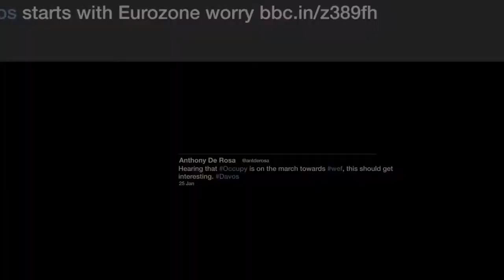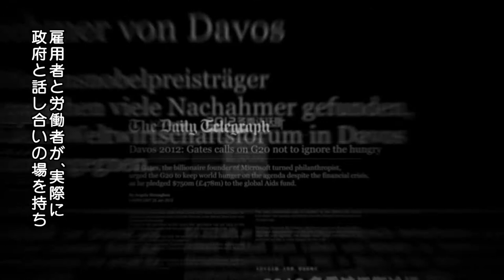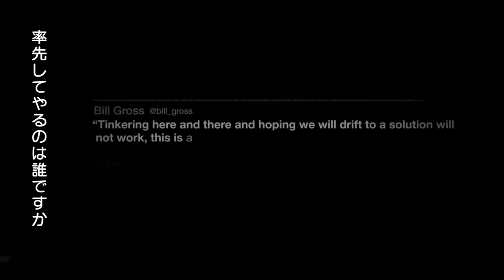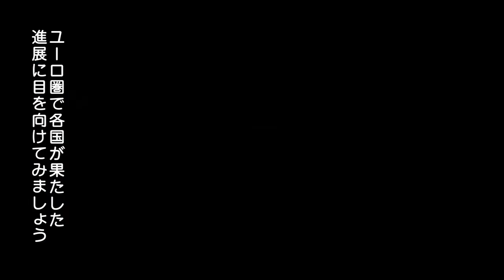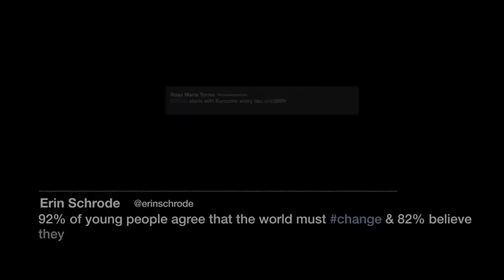Annual Meeting 2012 - Highlights (Japanese)